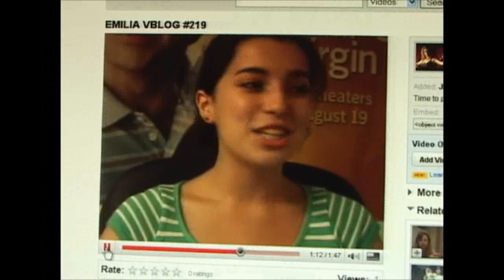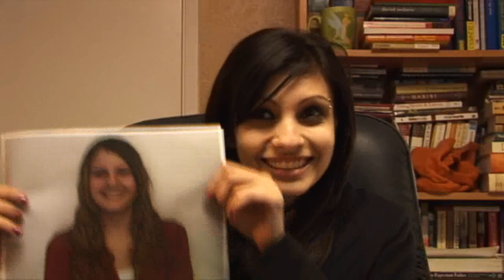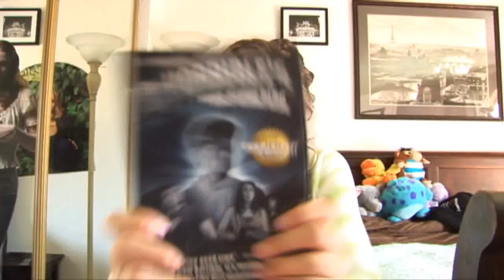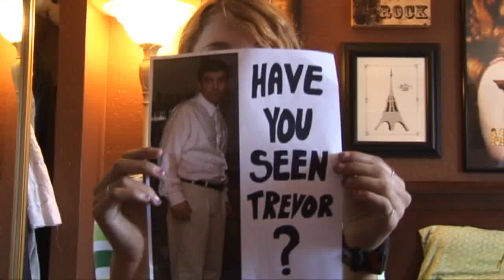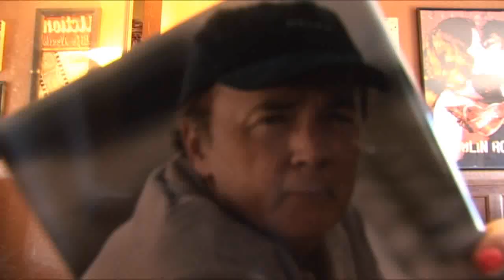MY 100TH BLOG!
Hello everyone!
Today is a great day in the history of video blogging.
I have reached my 100th blog and to celebrate, I have created a little retrospective of my work.
I love ya all!